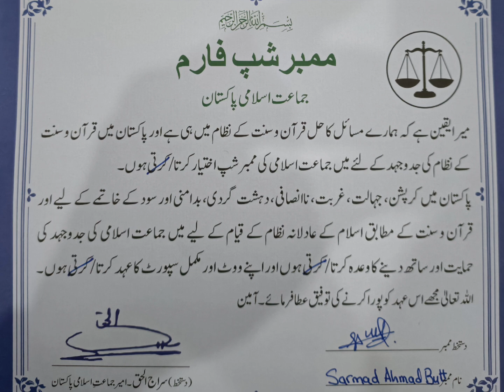Sarmad Ahmad Butt opted Membership of Jamaat-e-Islami Pakistan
نائب امیر جماعتِ اسلامی پنجاب (وسطی) وقاص احمد بٹ کے بیٹے سرمد احمد بٹ 18 سال کے ہونے والے ہیں، آج انہوں نے باقاعدہ جماعتِ اسلامی کی ممبرشپ اختیار کر لی -

اللہ تعالیٰ انہیں راہ حق میں استقامت عطا فرمائے - آمین